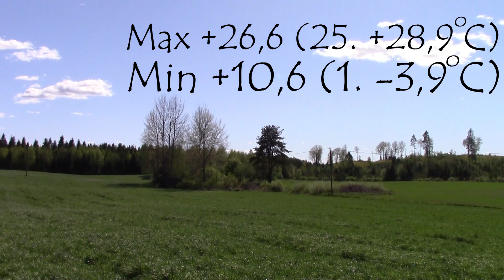2020. 31.5.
Tervetuloa seuraamaan millaista säätä pitää vuonna 2020 täällä meillä Arolan tilalla Päijät-Hämeessä Asikkalan Vesivehmaalla.